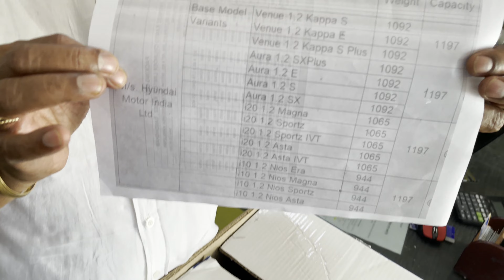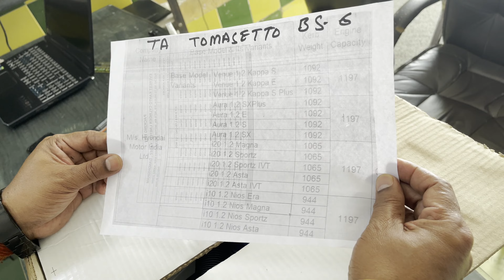TA|TOMASETTO BS6 SEQUENTIAL KIT PARTS UNBOXING| EXPERT CNG SOLUTIONS DABRI MOD RFC 135 9999990676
We are government approved workshop Expert CNG Solutions RFC135, Dabri Mod, New Delhi.
We provide retrofittment of CNG Sequential/Coventional Kit in Cars. We also provide CNG services.